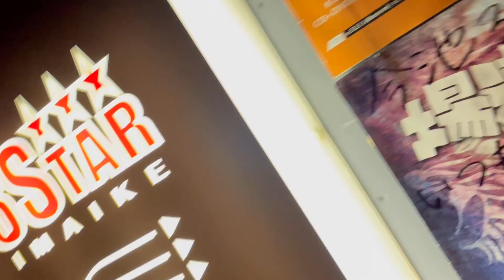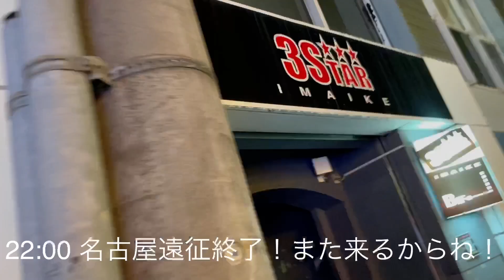【声優・アイドル】名古屋遠征1日密着！！ありがとうございました！！【菊地桃子】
毎日22時投稿中！
ツイキャス生放送もやってます！（毎朝7時半～・夜不定期）

3rdシングル『Black Sabbath』
2021年5月19日（水）発売決定！！
テレビ朝日系25:00~25:30放送「ワールドプロレスリング」
4・5月度ファイティングミュージック

《菊地桃子声優出演作品》
・アプリゲーム「スーパーリアル麻雀P8」渡瀬いのり役
・CD スーパーリアル麻雀P8ユニット「夏色*ランデブー‹凸凹☆☆盤›」
・アプリゲーム「スーパーリアル麻雀そりてぃあR」P8コラボイベント 渡瀬いのり役
・韓国アニメ吹替 劇場版ポロロ 「雪の妖精村大冒険」クロン役

【2020年11月4日リリース2ndシングルOut of order概要】
MV
キャンペーン情報など詳しくはこちら！

【2020年7月1日発売メジャーデビューシングルUnder the weather】

【CD購入】
各シングル3タイプ同時リリース
レーベル：インペリアルレコーズ/テイチクエンタテインメント
各 ¥1,200（税込）

《テイチクエンタテインメント紹介ページ》

★ファンレター・差し入れはこちらまで
〒107-0052
​東京都港区赤坂4-9-25新東洋赤坂ビル10F「シーメジャーワークス 菊地桃子宛」
（冷蔵、冷凍が必要な生もの、持ち運べない重さのものはNG）